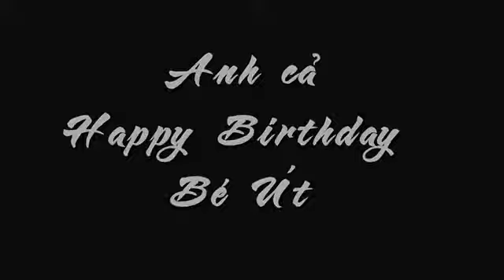TANG BE UT